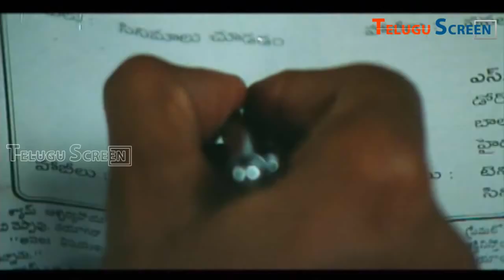Premaleka Rassa Telugu Movie Part 5 || Venu Malladi, Anjali